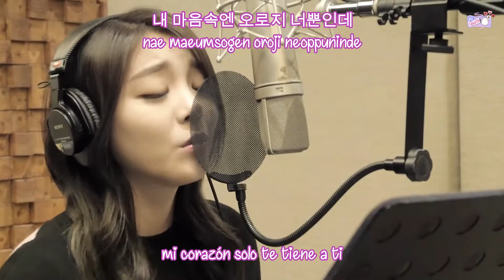에일리(Ailee) –사랑이니까(Because it's love)[Please Come Back, Mister OST Part 4] |Sub español |Hangul |Roma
❤ LÉEME ❤ ---
에일리 (Ailee) – 사랑이니까 (Because it is love) [Please Come Back, Mister (돌아와요 아저씨) OST Part 4] |Sub español |Hangul |Romanizacion

• Artista: 에일리 (Ailee)
• Korean Title: 사랑이니까
• English Title: Because it's love
• Fecha: Marzo 17, 2016
• Genero: K-Pop / OST
• Label: CJ EN&M MUSIC
• Single: Please Come Back, Mister (돌아와요 아저씨) OST Part 4